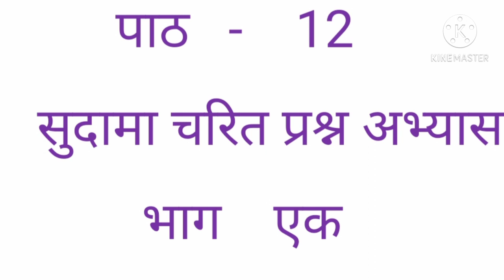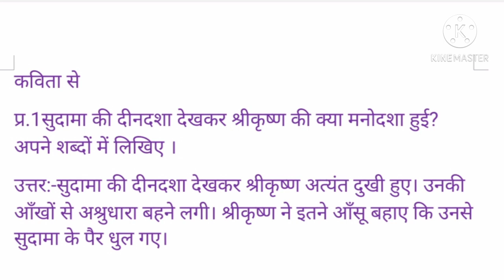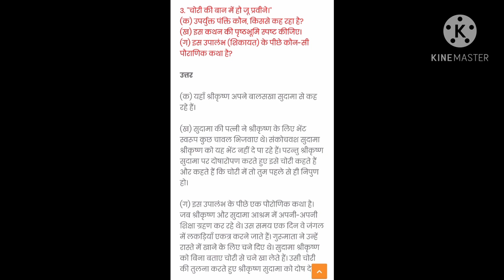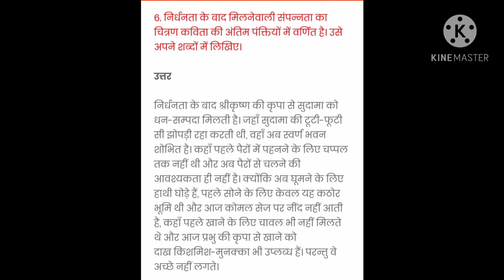पाठ-12 सुदामा चरित प्रश्न अभ्यास भाग-एक कक्षा-आठवी